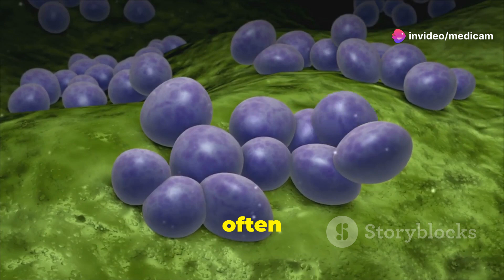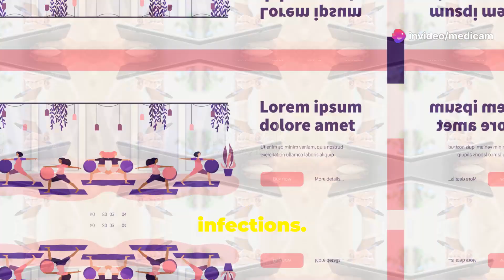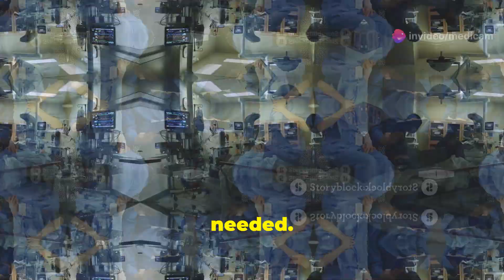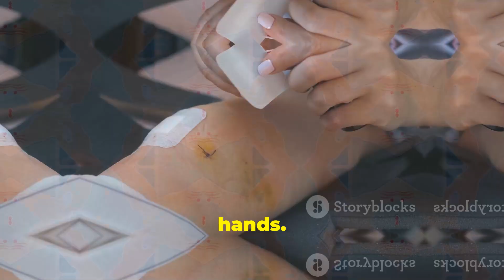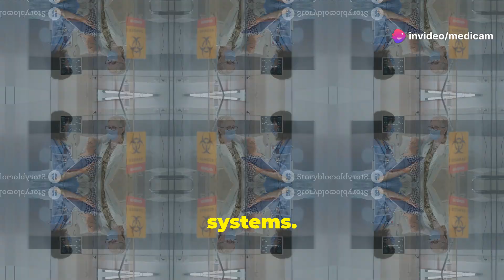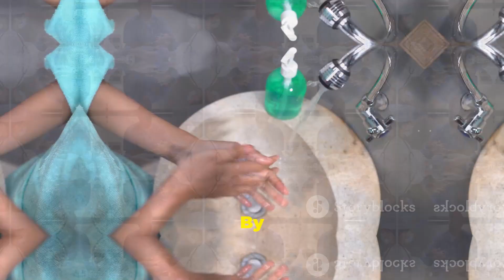Staphylococcus Aureus Ki Alamat Tashkhees Aor Ilaj Urdu Hindi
**Alamat (Symptoms):**
1. **Jild par infeksiyaan** - Surkh, dardnaak, aur peelay rang ki sekrations ke sath phode ya danay.
2. **Bukhaar** - Tez bukhaar jo aksar kisi infeksiya ke nishan ho sakta hai.
3. **Sujan** - Infekshun wali jagah par sujan aur sakhti mehsoos hoti hai.
4. **Paseenay ka nikalna** - Raat ko zyada paseena aana.
5. **Gile phephray** - Sanse me mushkil, seene ka dard aur khansi.
6. **Ganthain aur haddi ka dard** - Ghathan aur haddi ke dard ki shikayat.

**Tashkhees (Diagnosis):**
1. **Jild ke culture** - Jild se sekrations lekar laboratory me culture kiya jata hai.
2. **Khoon ka test** - Khoon me bacteria ki maujoodgi ko check kiya jata hai.
3. **X-ray ya MRI** - Body ke under hone wali infeksiyaan ka pata lagane ke liye imaging techniques use ki jati hain.
4. **Urine test** - Agar uroinfeksiya ka shak ho to.

**Ilaj (Treatment):**
1. **Antibiotics** - Penicillin ya iske substitutes, jaise ke methicillin, oxacillin, aur vancomycin istemal hoti hain. MRSA (Methicillin-Resistant Staphylococcus Aureus) ke case me special antibiotics use ki jati hain.
2. **Surgical drainage** - Infekted area ko drain karna zaroori hota hai taake pus nikal jaye aur shifa ho.
3. **Topical antibiotics** - Jild ke infeksiyaan ke liye local application.
4. **Supportive care** - Pain relievers aur anti-inflammatory medications.

Ilaj ke doran doctor ki salahiyat aur proper dosage zaroori hai. Kisi bhi ilaj ka aghaz se pehle professional health advice lena laazmi hai.